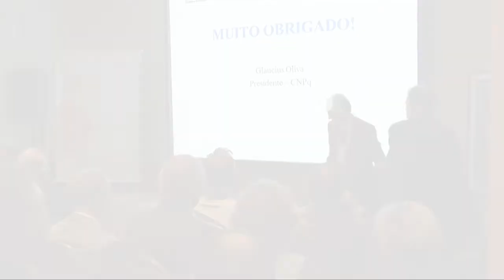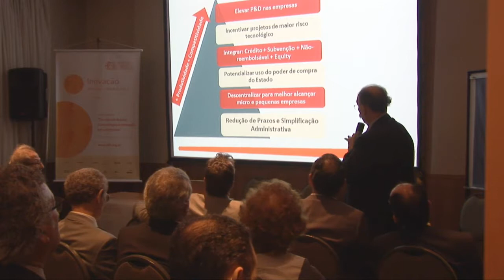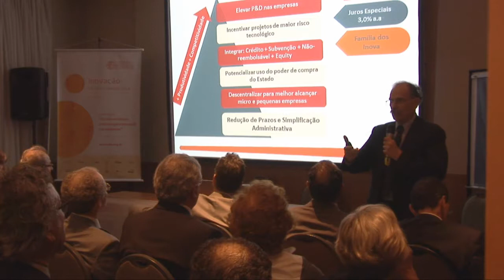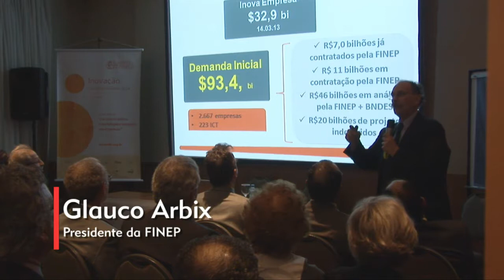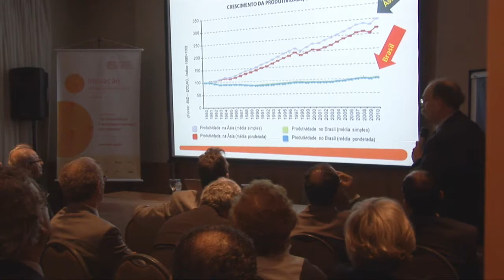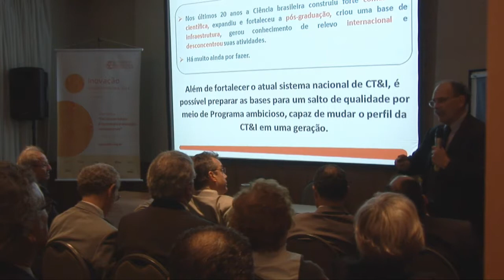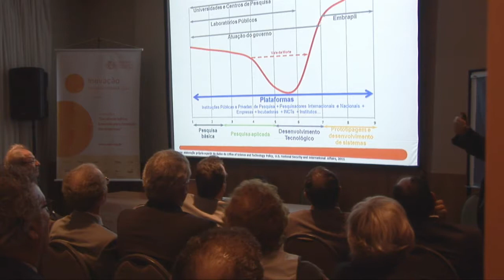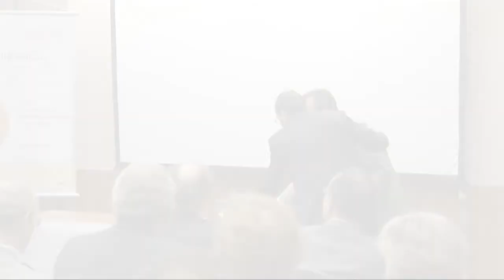Reunião Magna 2014 - Sessão: Sistema de Inovação Brasileiro